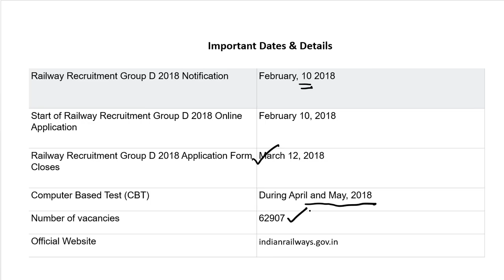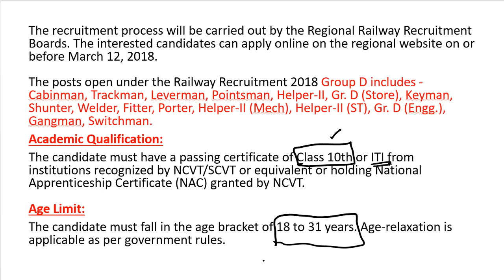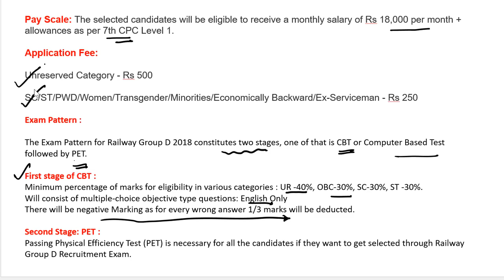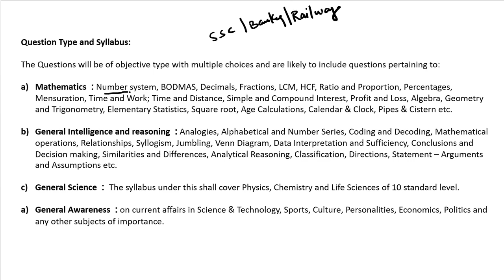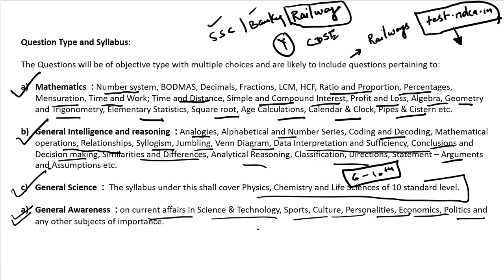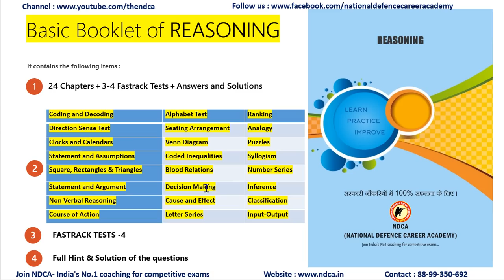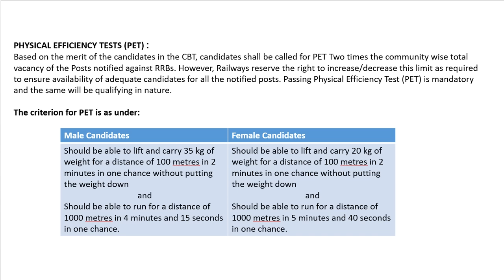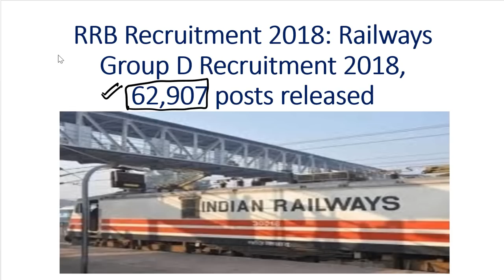Railways Group D Recruitment 2018, 62,907 posts released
रेलवे में निकली बम्पर भर्तियाँ ! जानें कैसे पायें १००% सफलता !!
Contact :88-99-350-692 for getting online classes ,study material and online test series.
Now you can join our online classses containing class videos,test papers and study material/notes

Deposite rupees /-in
Ac/No.1838021500000516
Bank-Punjab National Bank,goverdhan road Mathura..

Account holder's Name-Narendra Kumar Goswami

You will get it in 4-5 working days depending upon your location in india.

Also send your address on this number

Account details are mentioned above, if you are interested to take the course, send me your address along with the receipt after depositing the payment